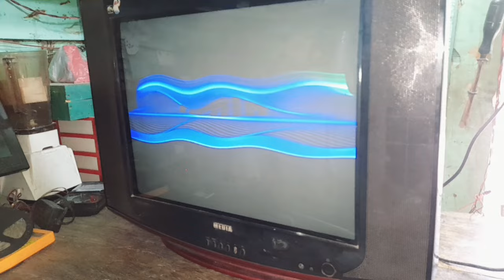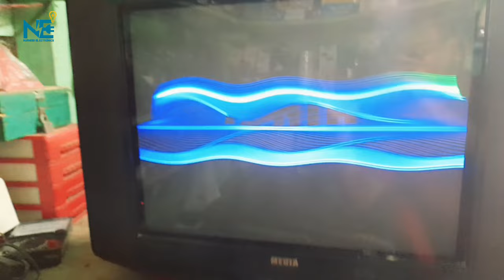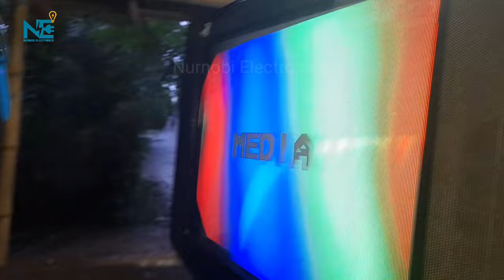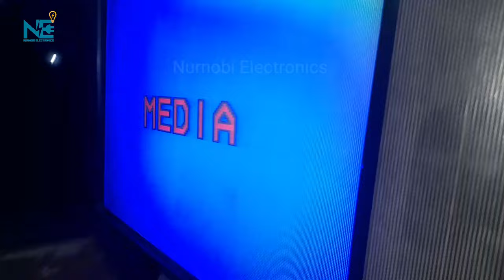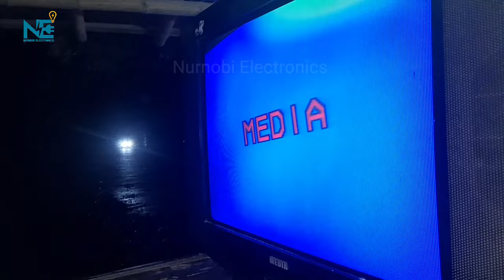Crt tv yoke coil parivartan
সম্মানিত ভিউয়ার্স আশা করি সবাই ভাল আছেন।
আজ আমি ভিডিওতে দেখেছি । কিভাবে একটি সিআরটি টিভি ইয়োগ কয়েল পরিবর্তন করবেন ।

আমাদের টেলিগ্রাম গ্রুপে জয়েন হওয়ার লিংক নিচে দেওয়া হলো।

What's app telegram number: 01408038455

How To Repair Full Dead CRT Tv Power Supply Repair (bangali tutorial)

Crt Tv Power Supply fault. Repair by Nurnobi Electronics